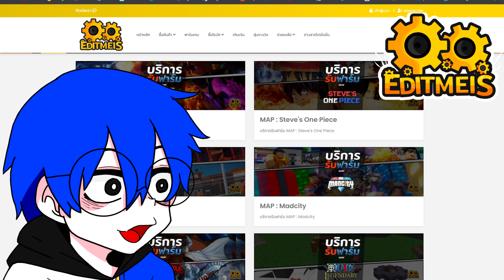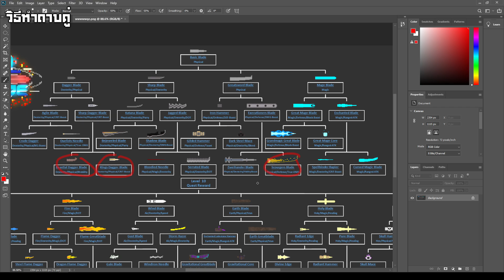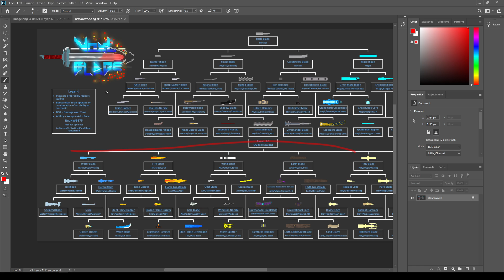VoxlBlade SPEC วิธีทำดาบคู่ / วิธีทำปืนคู่ / วิธีหาแหวน Blaster Ring | Roblox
🛒 ร้านขายชุด / ไอเทม / แหวน / รูน ของเกม VoxlBlade ของผมเอง
🎮 Game
💲EditMeis Shop บริการรับฟาร์ม/กดเกมพาส/เติม ROBUX และอื่นๆอีกมากมาย